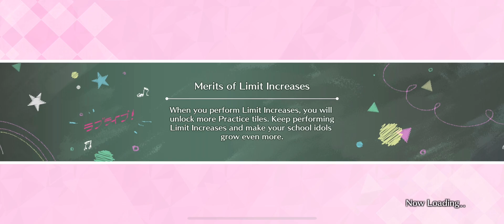[LLSIFAS] Bond Story - You Watanabe [Trampoline Practice]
Love Live! School Idol Festival: All Stars - Bond Story You Watanabe - Trampoline Practice

This is Bond Episode 17 - Alternate Dialogue Choice